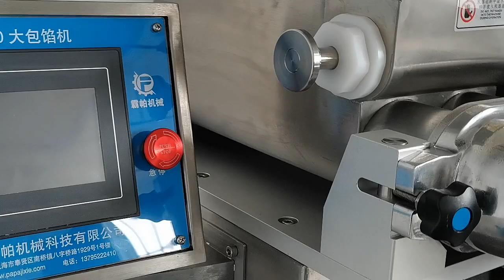P190 large size product forming / encrusting machine